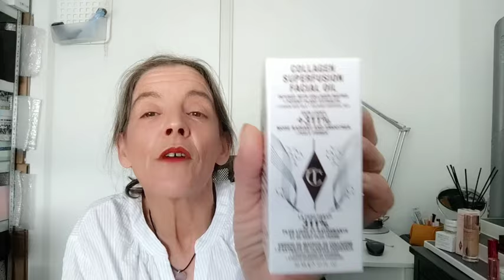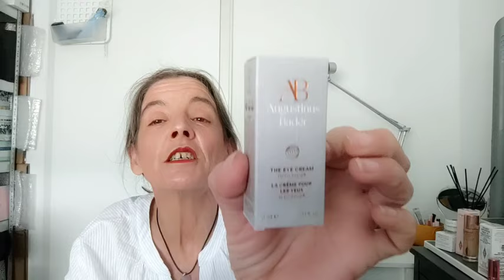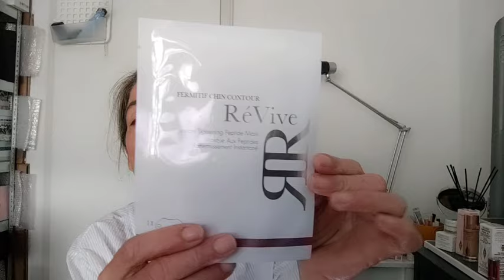CHARLOTTE TILBURY 💄SPACE NK ❤️ NOVEDADES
Como os cuento en el vídeo si quieres acceder a alguna oferta de SPACE NK sin envío a España puedes ponerte en contacto conmigo en el correo electrónico

Y aquí tienes el link para el descuento en la página
CHARLOTTE TILBURY